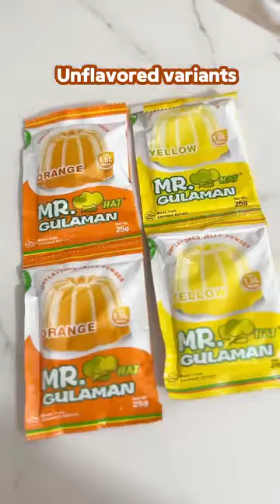Tara gawa tayo ng coffee jelly using Mr. Hat Gulaman Coffee Flavored Variant!🍵🤍 || Mommy Maica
Hello,

Tara gawa tayo ng coffee jelly using Mr. Hat Gulaman Coffee Flavored Variant!🍵🤍

Let's Make Coffee Jelly Using Mr. Hat Gulaman Coffee Flavored Variant!🍵🤍

Mommy Maica
mommyvloggerphilppines
mommylife
vlogging
loving family
vlogging food
food blogging
family vlogging
funny vlogging
friends vlogging
vlogging girl
home vlogging
blogging journey
lifestyle vlogging
rider vlogging
tour vlogging
Mommy maica
Raffy tulfo in Action
DONNALXA
Cong tv
Viy cortez
Niana guerrero
Lvana alawi
Zeinab harake
Ranz kyle